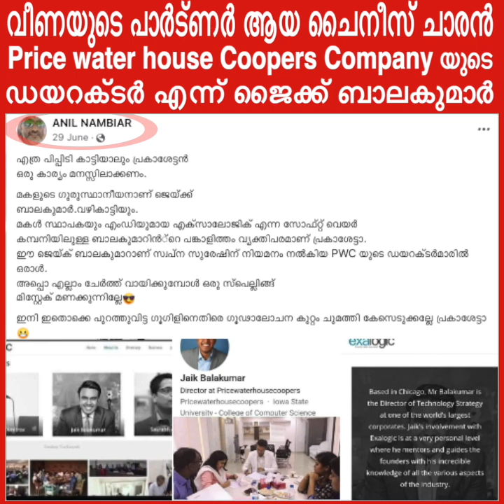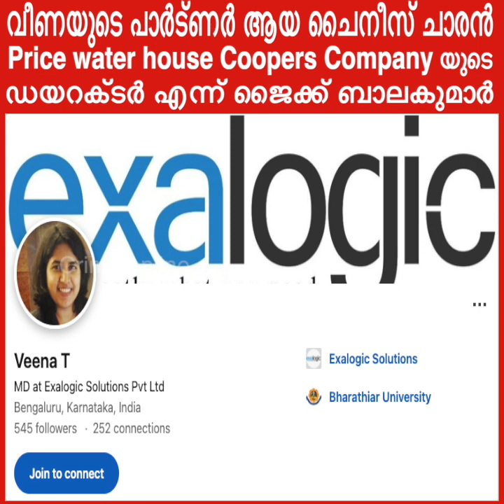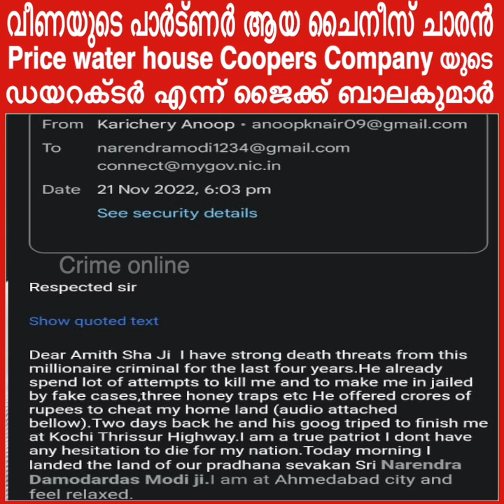ആരാണ് ഡെന്നി തോമസ് ചെമ്പഴ ? പാർട്ട് - 3 |Denny Thomas Chempazha | Veena Vijayan